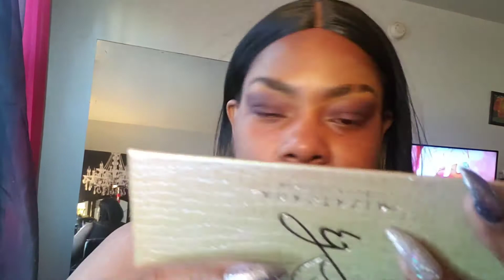Purple Smokey Eye **practicing **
in this video i will be practicing my smokey eye using my jackie aina palette ,l.a colors and nyx cosmetics

earrings  shop

jackie aina palette